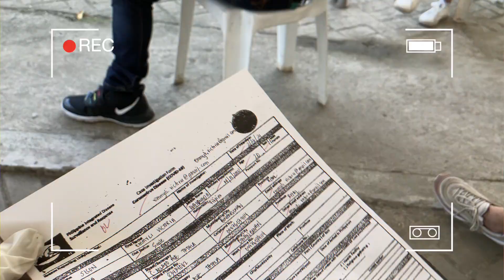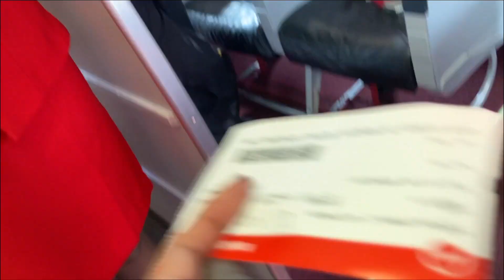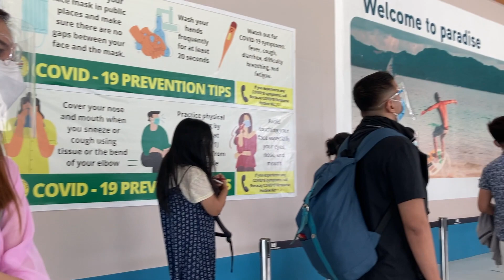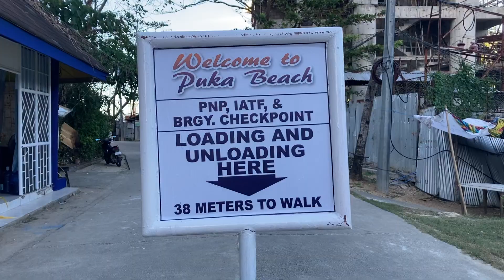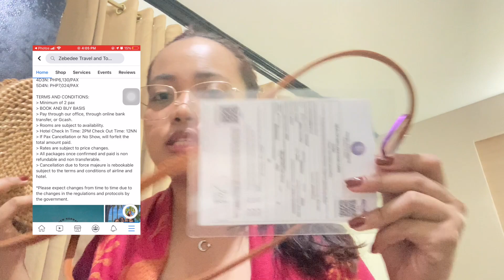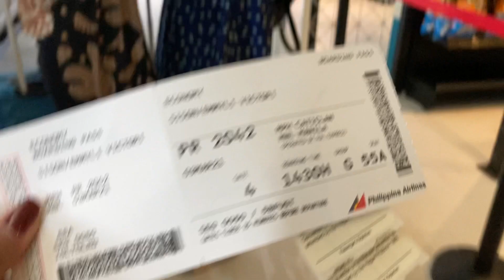PHP5,000 BUDGET IN THE NEW NORMAL BORACAY 2021 + FREE SWAB TEST!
ZEBEDEE TRAVEL AND TOURS PROMO FOR AS LOW AS PHP 2,939/PAX

NEW NORMAL BORACAY GETAWAY PACKAGE
✅ Beachfront Hotel Accommodation with Infinity Pool @ La Carmela de Boracay
✅ Daily Breakfast
✅ Roundtrip Airport-Port-Land Transfers
3D2N: PHP2,939/PAX
4D3N: PHP3,839/PAX
5D4N: PHP4,729/PAX

HASSLE-FREE ALL-IN BORACAY PACKAGE
TRAVEL DATE: July-November 2021
✅ Roundtrip Airfare
✅ 7kg handcarry baggage
✅ Daily Breakfast
✅ Roundtrip Airport-Port-Land Transfers
✅ Assistance in booking RT-PCR Test
✅ Processing of QR Code
✅ Unlimited tips and assistance from booking until end of trip
3D2N: PHP5,237/PAX
4D3N: PHP6,130/PAX
5D4N: PHP7,024/PAX

- Minimum of 2 pax
- BOOK AND BUY BASIS
- Pay through our office, through online bank transfer, or Gcash.
- Rooms are subject to availability.
- Hotel Check In Time: 2PM Check Out Time: 12NN
- If Pax Cancellation or No Show, will forfeit the total amount paid.
- Rates are subject to price changes.
- All packages once confirmed and paid is non refundable and non transferable.

*Please expect changes from time to time due to the changes in the regulations and protocols by the government.